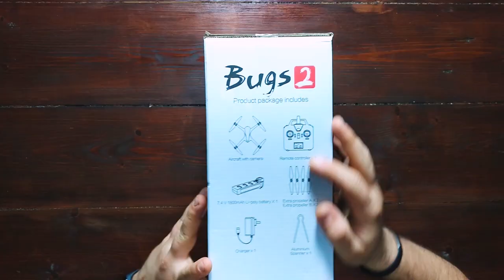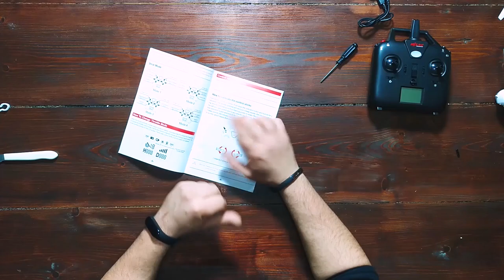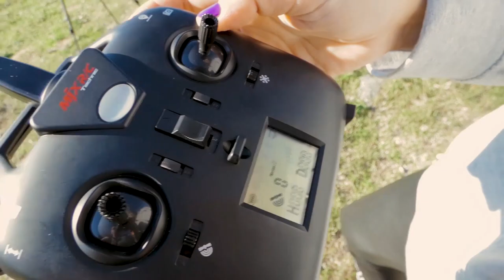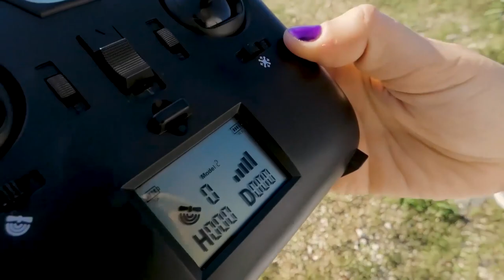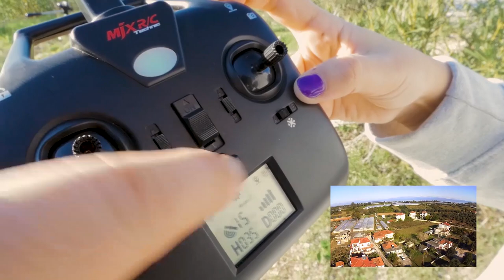GPS DRONE κάτω των 100 ευρώ BUGS 2 B2C unbox και review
Είμαστε οι HACKMANIACS . 7ο Επεισόδιο και είπαμε να πάρουμε το πρώτο μας drone. Το MJX Bugs 2 B2C .Κάναμε unbox ,κάναμε review και ορίστε τα αποτελέσματα. Spoiler alert αλλά σηκώνει και την XIAOMI MIJIA action camera που είχαμε αγοράσει σε προηγούμενο επεισόδιο αλλά αυτό σε επόμενό μας επεισόδιο αναλυτικά.

Το drone που αγοράσαμε θα το βρείτε εδώ.
MJX B2C Bugs 2C

Επιπλεον μπαταριες θα βρειτε εδω.
Καλό είναι να πάρετε 2 μαζί γιατί έχει έξοδα μεταφοράς γιατί
έρχεται με ειδική αποστολή μιας και πλέον οι μπαταρίες δεν έρχονται με τις απλές αποστολές λόγω επικινδυνότητας

Ευχαριστώ την Σοφία για την παρέα της αλλά  και που βοήθησε να αποδείξουμε την ευελιξία αυτού του drone

Έρχεται σύντομα και υλικό και με την mijia τραβηγμένα από αυτό το drone αλλά και αναλυτικό επεισόδιο με το πως το καταφέραμε  .

Για τα γραφικά ευχαριστούμε τους
VFX Footage